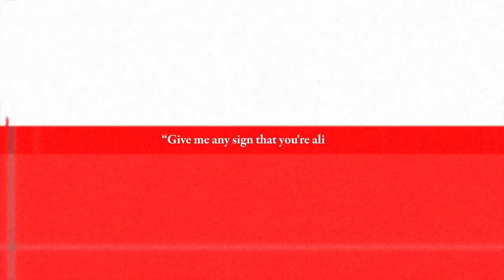OurR (아월) - Swing Official M/V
OurR (아월) - Swing Official Music Video